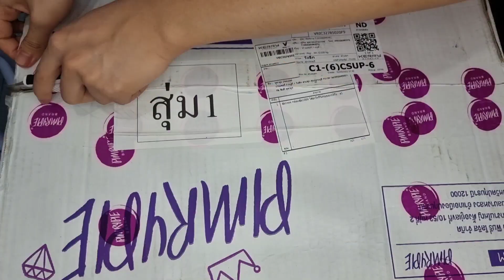ขันติลุ้นเซอร์ไพรส์ กล่องสุ่มพิมรี่พาย 1000 คุ้มไหม? ลุ้นพร้อมกัน ASMR the sound of the parcel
ขันติ ลุ้นเซอร์ไพรส์ กล่องสุ่มพิมรี่พาย pimrypie ขายทุกอย่าง 1000 คุ้มไหม? ลุ้นพร้อมกัน ASMR the sound of the parcel